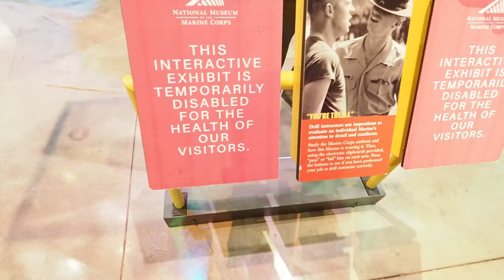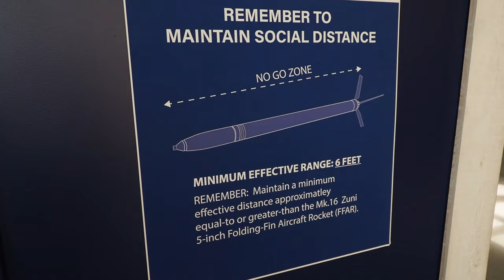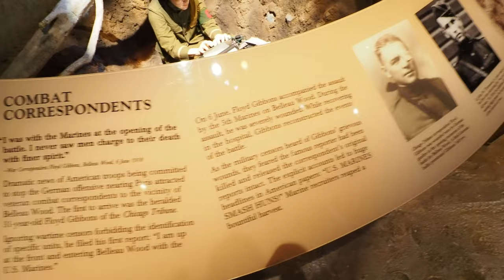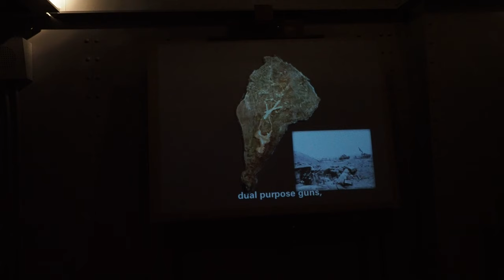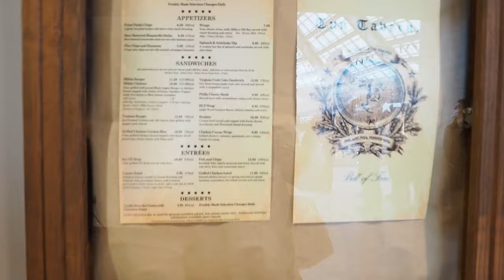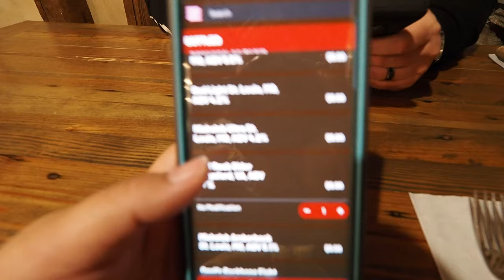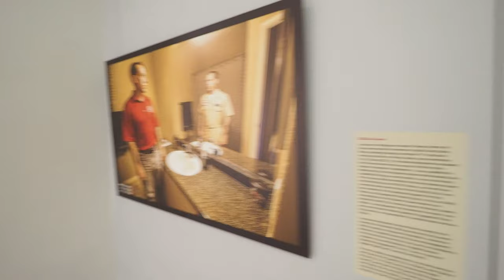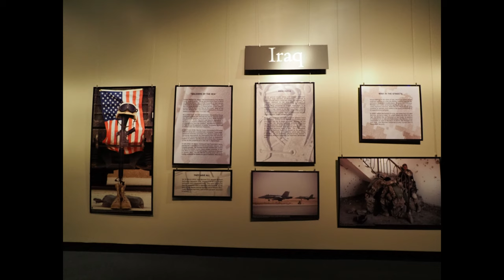Visiting National Museum of the Marine Corps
They recently closed due to the rising cases of covid in Virginia, but to visit the musuem in the future:

Address: 18900 Jefferson Davis Hwy, Triangle, VA 22172

I am a travel agent with Magical Moments Vacations.  My specialties are Disney, Universal, and Sandals.
If you’d like to request a free-non obligations quote, please fill out this form please select my name (Anna Mitchell) as an agent.